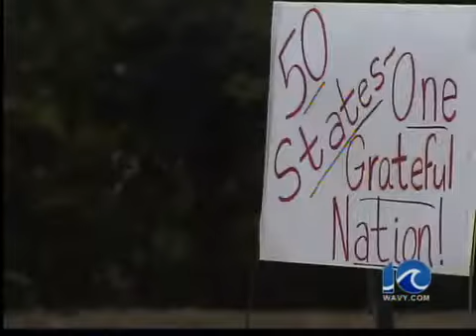Virginia Beach: Tribute in trees, military flyover